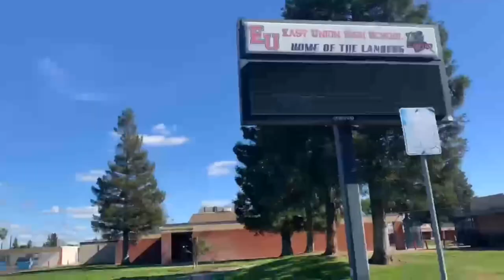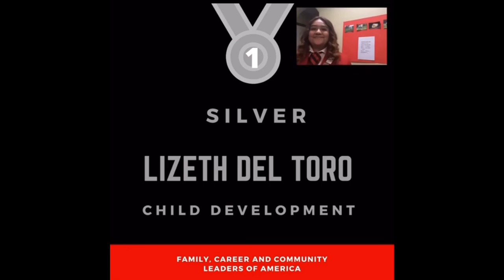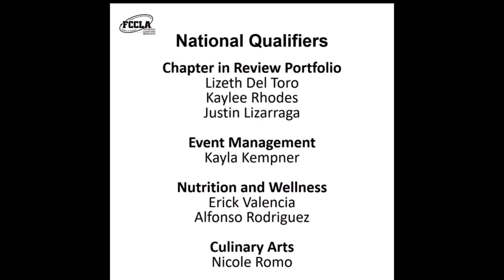Lancer Morning Announcements 4/30